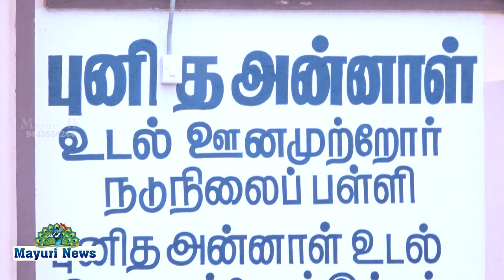DMK Dr. S .அய்யாதுரை பாண்டியன் அவர்கள் பிறந்தநாளை முன்னிட்டு கப சுர குடிநீர் முக கவசம் வழங்கப்பட்டது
DMK AVKGROUP BIRTHDAY தி.மு.க. மாநில வர்த்தக அணி துணைத்தலைவர் மதிப்புமிகு Dr. S .அய்யாதுரை பாண்டியன் அவர்கள் பிறந்தநாளை முன்னிட்டு பொது மக்களுக்கு கப சூர குடிநீர் வழங்கப்பட்டது